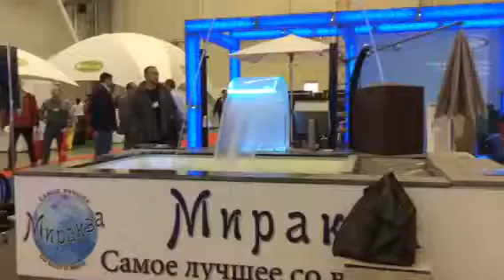Премьера прозрачного водопада с LED подсветкой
Премьера прозрачного водопада с LED подсветкой на международной выставке АКВАТЕРМ